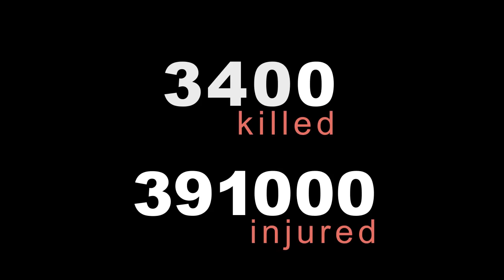Phone Usage Infographic (OLD)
A short infographic about cellphone use for my media class. Made in Adobe After Effects.